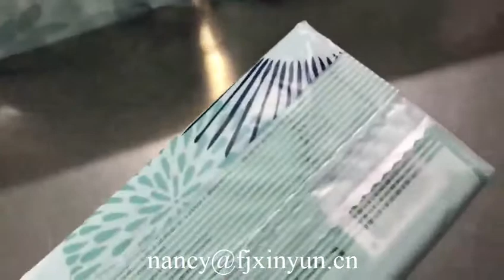آلة تغليف حزمة مناديل الوجه الأوتوماتيكية الكاملة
XY-BT-299 Full automatic facial tissue paper bundle packing machine
Fujian Xinyun Machinery Development Co.,Ltd is good at Paper Converting Machinery Manufacturer.
Professional manufacturer of: 1)Toilet Paper Machine 2)Facial Tissue Machine
3)Napkin Paper machine 4)Hand Towel Paper Machine 5)Pocket Tissue Machine
6)All kinds of Tissue Paper Cutting or Packing Machine and another Household Paper Equipments.